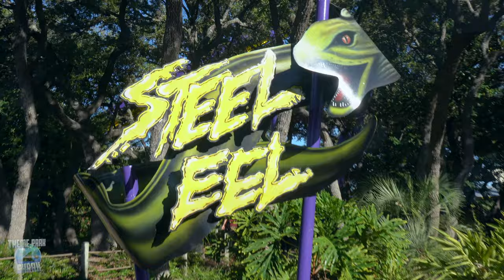Steel Eel Coaster (Front Seat & Back) SeaWorld San Antonio 4K POV Full Ride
Steel Eel is a massive steel roller coaster located at SeaWorld San Antonio. This coaster was built by D. H. Morgan Manufacturing.

This ride stands 150 feet tall. Steel Eel is currently the tallest roller coaster at SeaWorld San Antonio and was the second coaster built by the park. The first coaster was The Great White, built in 1997.

Sit back and enjoy our full Steel Eel Roller Coaster Ride Review. This is a Front Seat & Back Seat POV in beautiful 4K from the SeaWorld San Antonio Theme Park.

Christmas is currently in full swing at the park. We will have a full review posted soon on our website, detailing the Holiday's at SeaWorld - San Antonio.